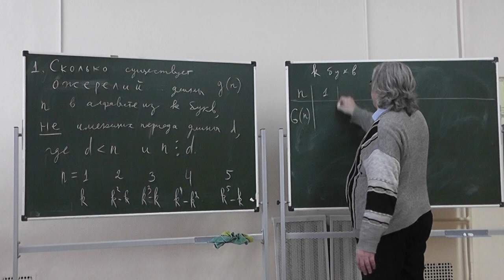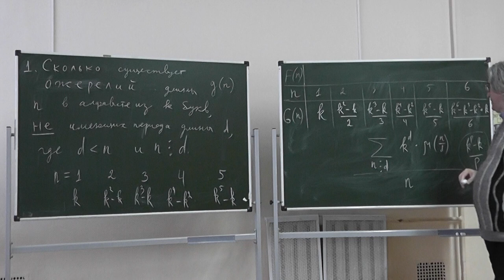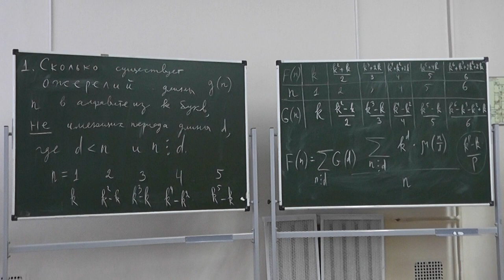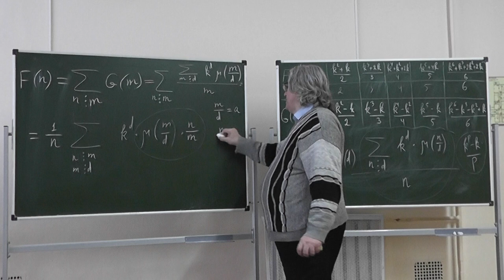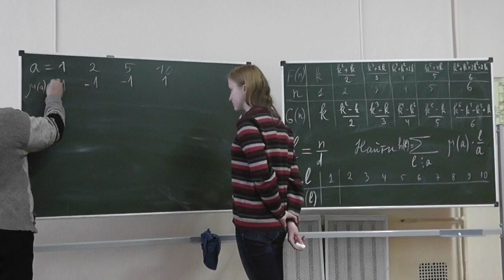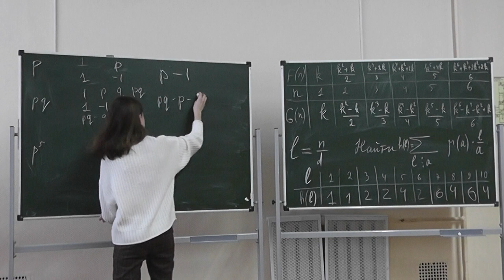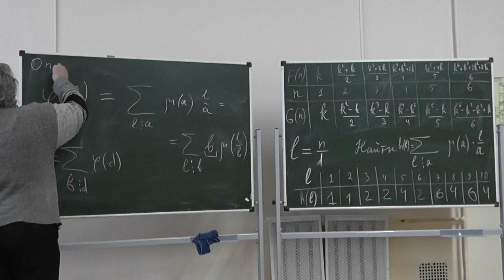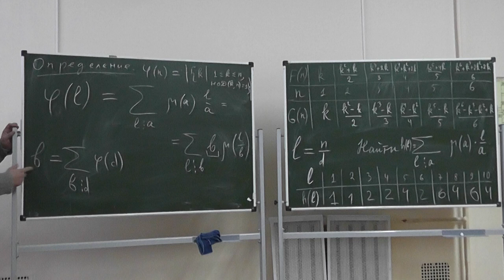63 Количество ожерелий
Вычисляем количество непериодических ожерелий. Суммируя их по делителям и вспоминая, что такое функция Эйлера, находим количество всех ожерелий.